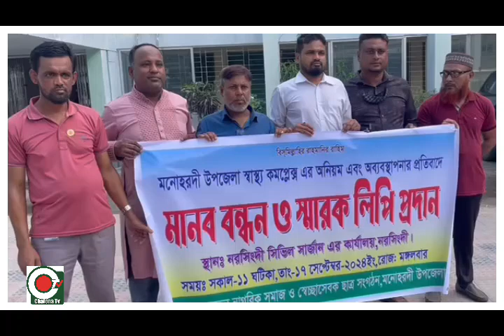#নরসিংদীর মনোহরদী উপজেলা স্বাস্থ্য কমপ্লেক্সের অনিয়ম, দূর্নীতি ও অব্যবস্হাপনা দূরিকরণে প্রয়োজনীয়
#নরসিংদীর মনোহরদী উপজেলা স্বাস্থ্য কমপ্লেক্সের অনিয়ম, দূর্নীতি ও অব্যবস্হাপনা দূরিকরণে প্রয়োজনীয় ব্যবস্হা গ্রহনসহো উপজেলা স্বাস্থ্য কর্মকর্তা অপসারণের দাবিতে মানববন্ধন করেছে মনোহরদীর সচেতন নাগরিক সমাজ এবং ছাত্র সংগঠন।##